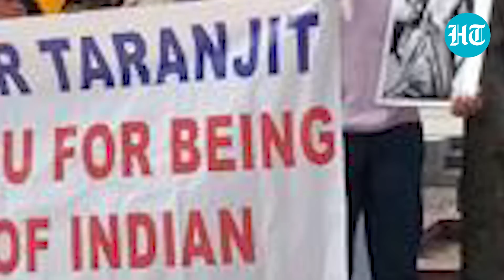Jaishankar Warns India's "Partners" Over Canada Threat Posters; "Don't Give Space to Khalistan..."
India's External Affairs Minister has warned that partner countries like the U.S., the UK, Canada and Australia were ruining relations with the country by giving space to Khalistan extremists. His comments came in response to threat posters being circulated widely in Vancouver and Toronto, which are an invite for a July 8 rally. The posters feature the names and numbers on Indian High Commissioners and Consulate Generals, tagging them as the "Killers of Shaheed Nijjar." Watch this video for more details.